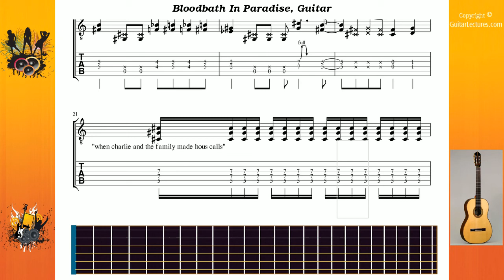Bloodbath In Paradise - Osbourne Ozzy - Guitar